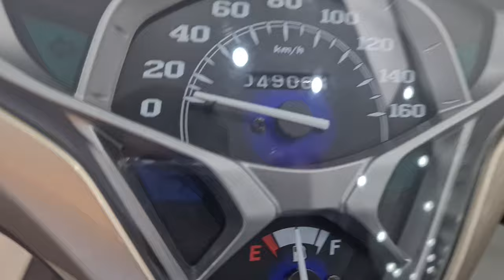Yamaha Jupiter fim fi 2022 cái màu quá độc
mọi thông tin chi tiết xin lại trường số điện thoại 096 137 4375